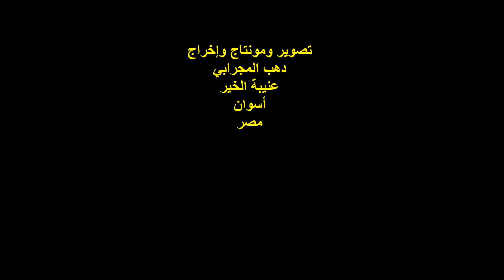الكابتن/تامر عز / رئيس النادي النوبي الرياضي بالقاهرة / حفل سامر الجنوب الثالث /الثلاثاء23/4/2019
أمسيةٌ فنيةٌ
حفل سامر الجنوب الثالث
الكابتن / تامر عز
رئيس مجلس إدارة النادي النوبي الرياضي بالقاهرة ..
المكان : مكتبة مصر الجديدة / القاهرة ..
تصوير ومونتاج وإخراج :
دهب المجرابي ..
عنيبة الخير ..
أسوان ..
مصر .